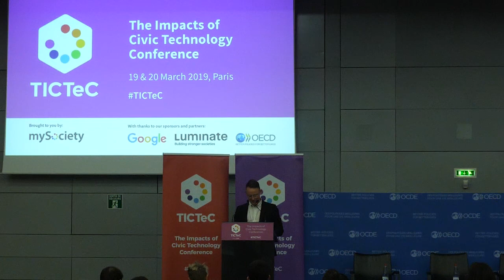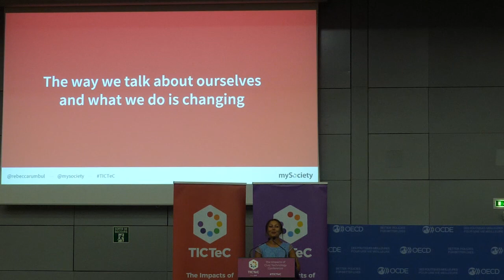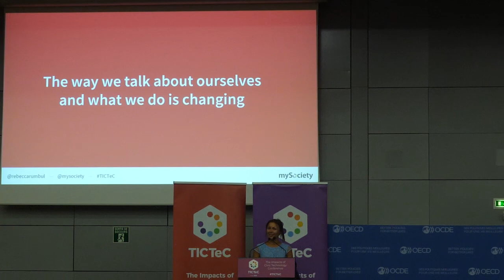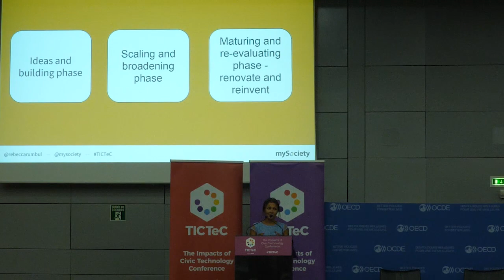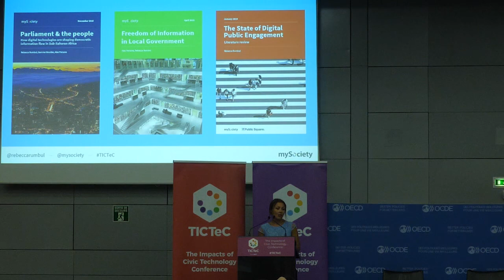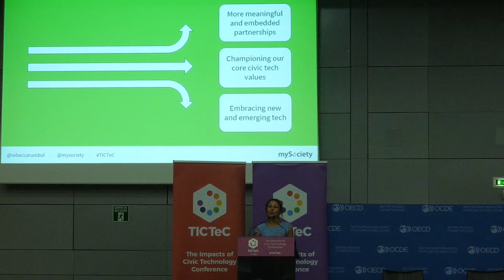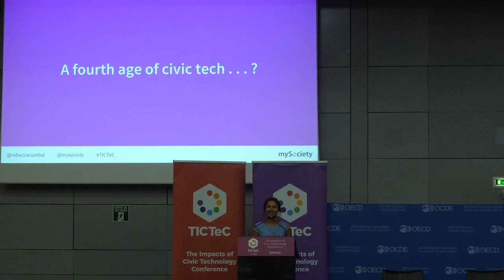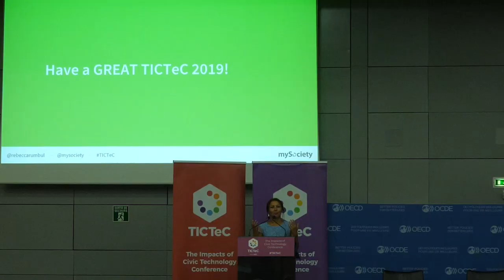TICTeC 2019: Welcome and 'The Third Age of Civic Tech'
Mark Cridge (mySociety) and Anthony Gooch (OECD) kick off TICTeC 2019 with some opening words, followed by mySociety's Head of Research Dr. Rebecca Rumbul talking about the 'Third Age of Civic Tech'.